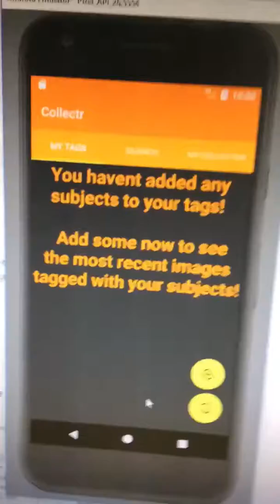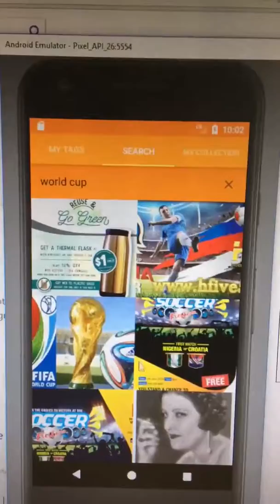Collectr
A image collection app I developed for my android development course at university.